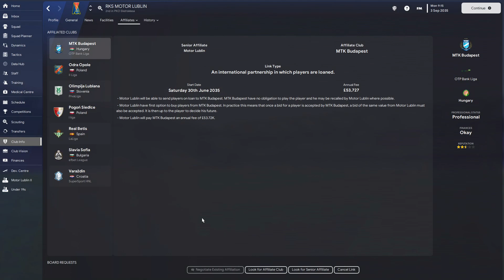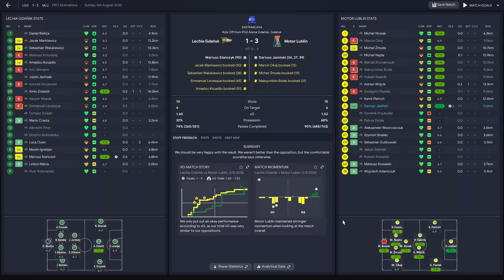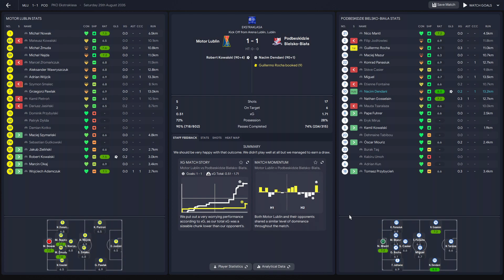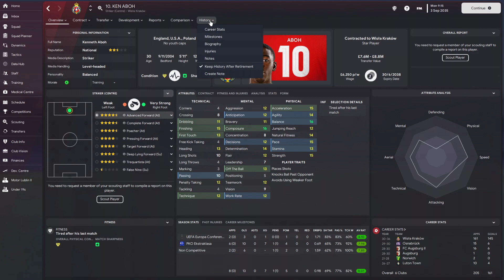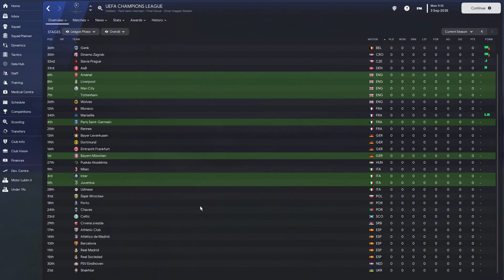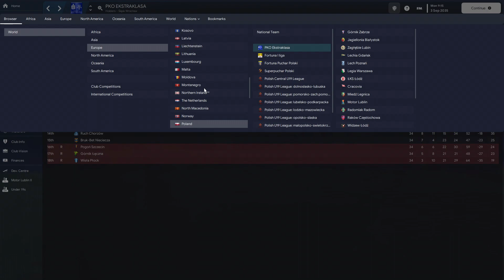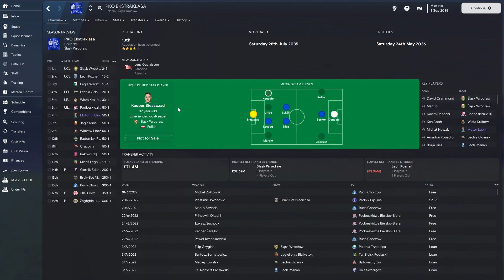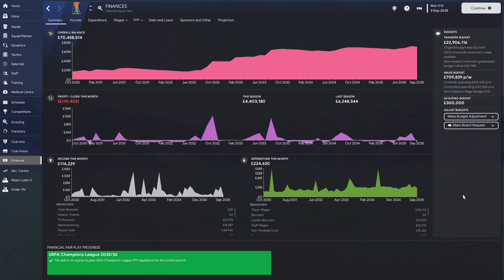FM 23 | YAC | Motor Lublin | Part 45 | Poland Needs Us In Europe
The summer transfer window has been gone, but none of our best players has left us. Unfortunately, the teams in European competitions have let the entirety of Poland down so far, so we need a miracle for our coefficients to go up this season. This tells me that Poland needs Motor Lublin in Europe to do well.